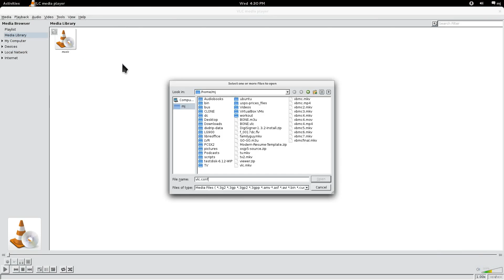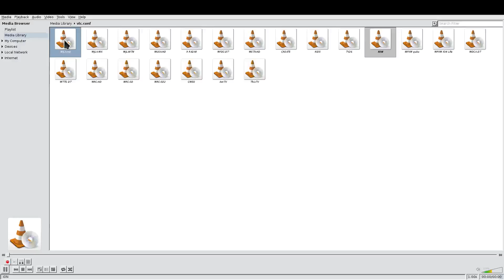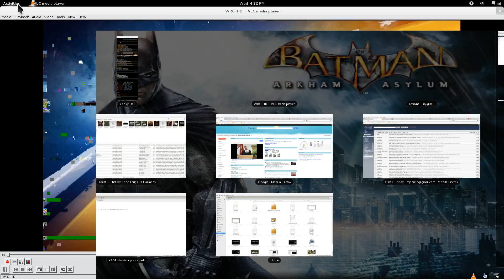Linux TV Viewer ATSC OTA - VLC(Broken/Deprecated 2014)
Update: This method seems to be broken or deprecated.

Watching Live HDTV with VLC. VLC requires a channels.conf file to add TV channels for viewing. Channels.conf can be generated with the scan command in the terminal.

scan /usr/share/dvb/atsc/us-ATSC-center-frequencies-8VSB | tee channels.conf

ATSC Tuner: ATI HDTV Wonder VE
Antenna: Trisonic TS-1598B Amplified

Processor: Sempron 140 unlocked to dual core 4400e
Motherboard: A785GE
Memory: 2GB
Graphics: NVIDIA 9500GT
Storage: 1TB + 400GB
Dual Monitor 23" Hannspree + 37" Auria